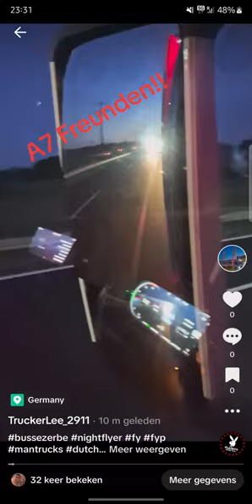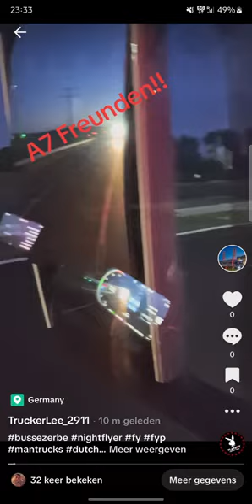6 september 2024